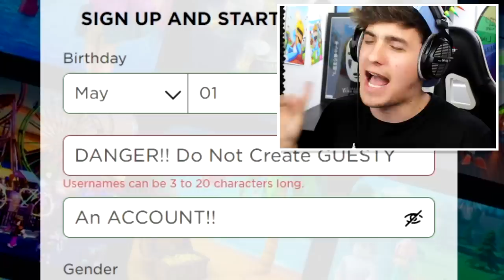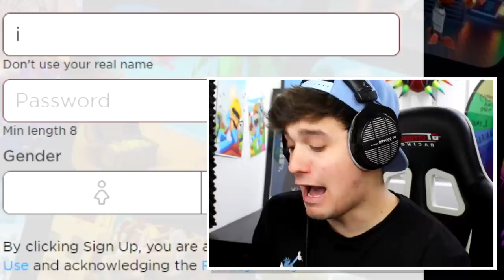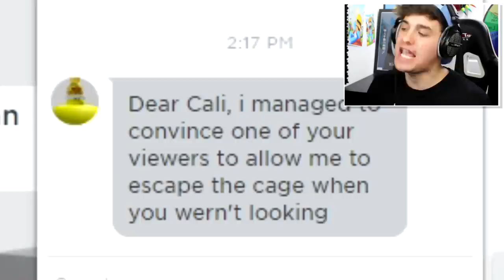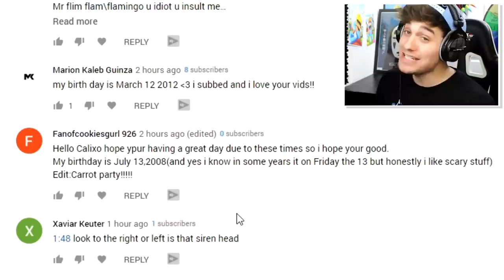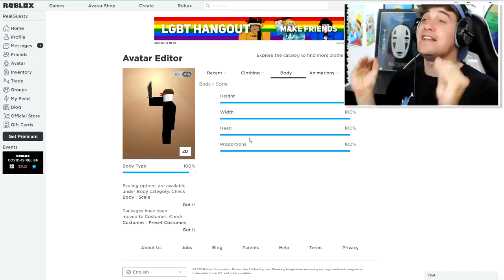GUESTY DISGUISE TROLLING!! | Pretending To Be FAKE GUESTY In Roblox GUESTY!! (Scary)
Today i Create Guesty from the game Guesty a roblox account and use it to piggy disguise troll random players in the game!!

🛒 Hottest Merchandise!!

--Credits--

Music & Sounds:
Epidemic Sounds